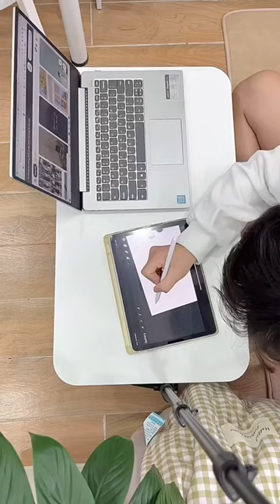Trả lời @uyn193 Bàn học gấp gọn xinh xẻo cho mấy bà đây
Trả lời @uyn193 Bàn học gấp gọn xinh xẻo cho mấy bà đây dolstory review mcv ‏‏‎ ‎
LINK ĐỒ TRONG CLIP Ở ĐÂY